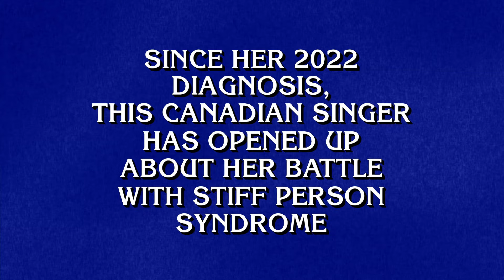Pop Stars | Category | JEOPARDY!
Hit us baby one more time with this Jeopardy! category.